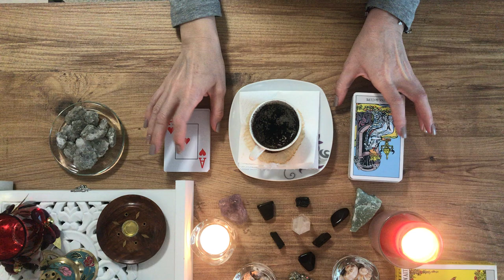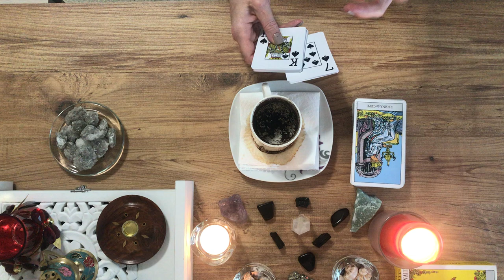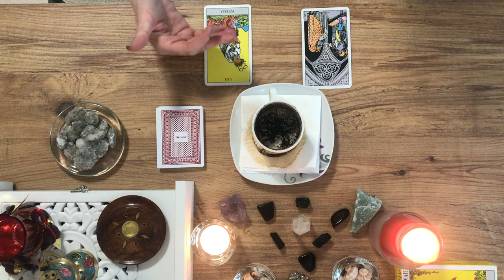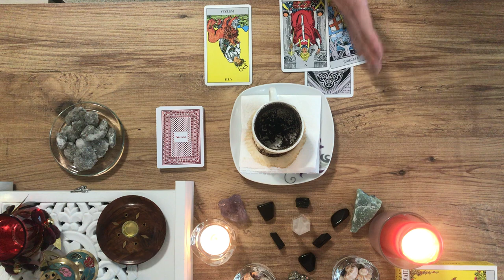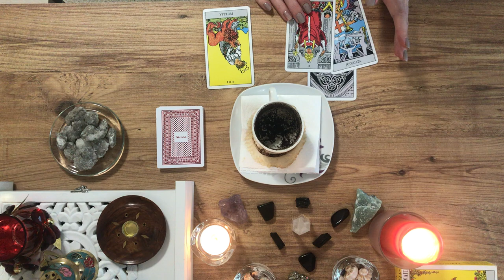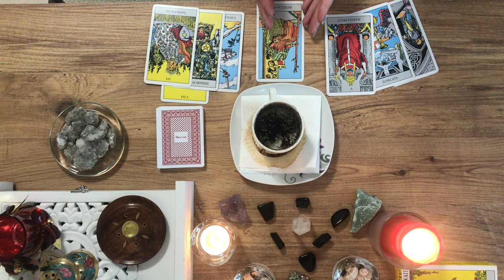Virgo♍️ This person will get you out of the darkness.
I present a coffee reading  clarified  with two types of cards, playing cards and tarot cards. In this reading I will give you concrete details about the people I see, from physical traits to moral traits. Also l present the events I see and a possible future. Coffee divination!